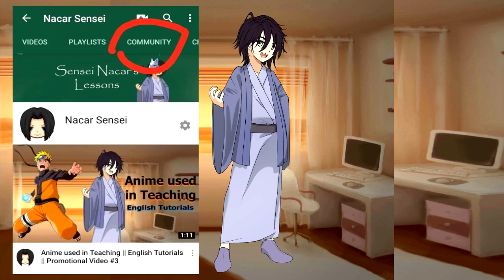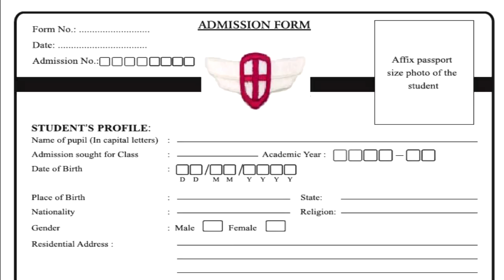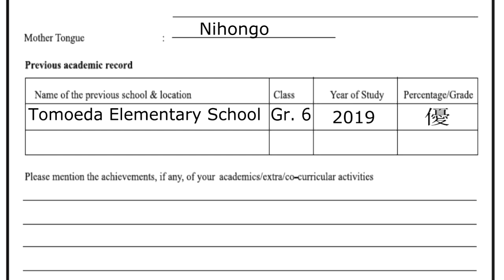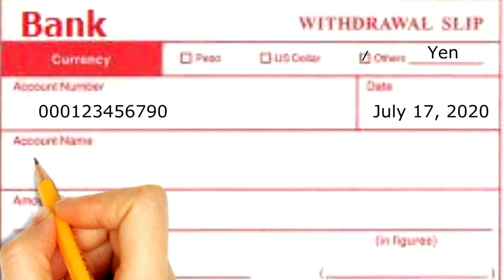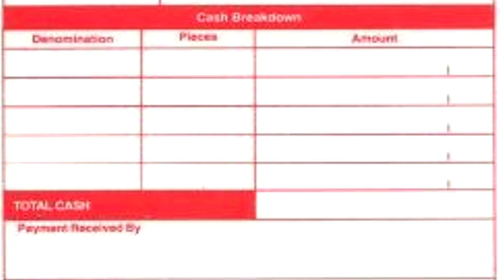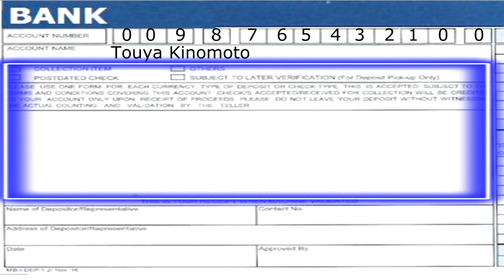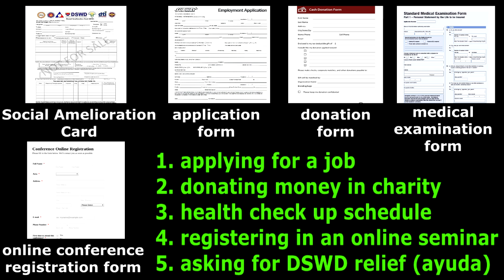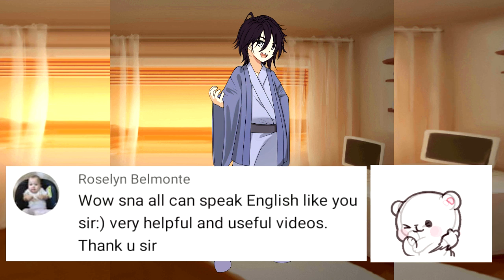Lesson # 19 Fill-out forms correctly || MELC # 1 || English Tutorials